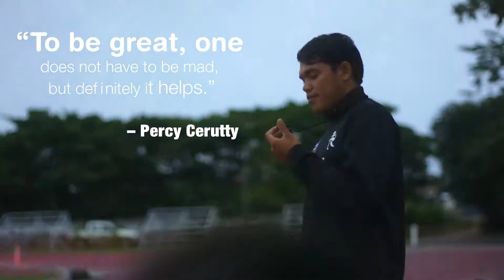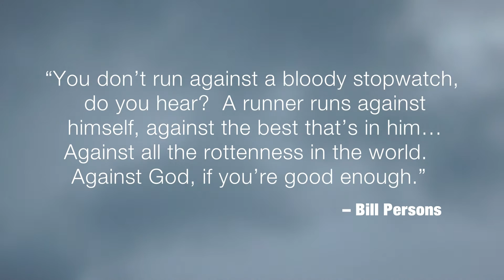just run!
ส่งแรงใจให้นักกีฬากรีฑาโรงเรียนสาธิตมหาวิทยาลัยมหาสารคาม(ฝ่ายมัธยม) เข้าร่วมการแข่งขันกีฬาสาธิตสามัคคี ดอกแก้วเกมส์